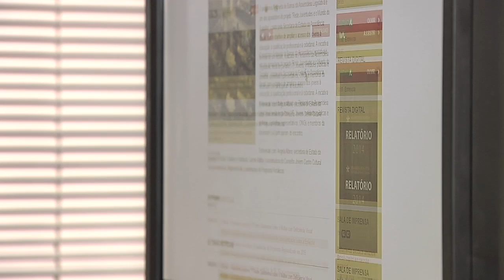É Notícia - Audiência Pública sobre Reforma da Previdência será no dia 19 de julho - 09/07/21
O calendário de tramitação da Reforma da Previdência dos servidores públicos estaduais já foi definido pela Assembleia Legislativa de Santa Catarina, e a previsão é que uma audiência pública seja realizada no dia 19 de julho, segunda-feira, a partir das 15 horas.